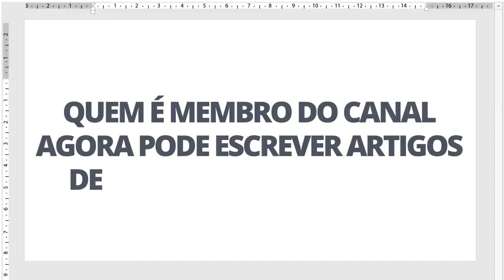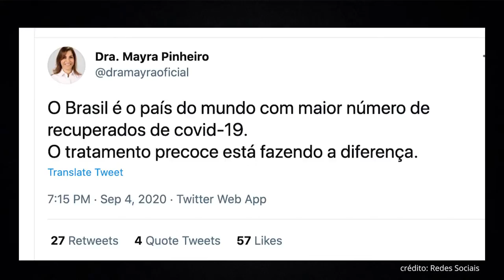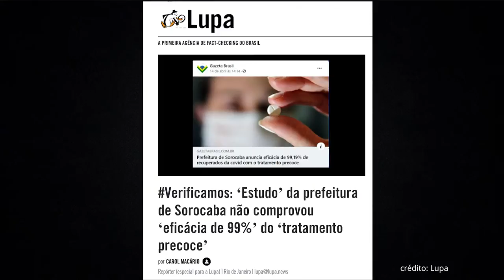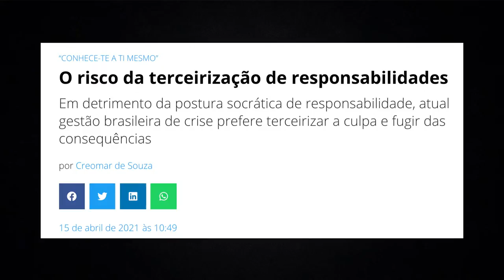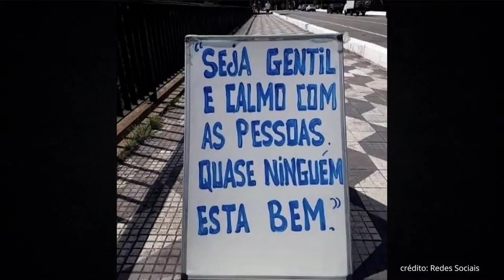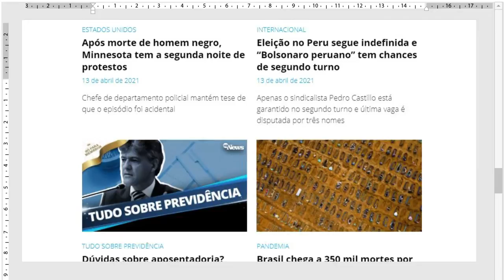Tratamento precoce | Mayra Pinheiro | José Gomes Temporão | Isaac Efraim | Autodestrutividade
No Almoço do MyNews, a jornalista Myrian Clark fala sobre cloroquina e tratamentos precoces. Ainda que o ministro da Saúde, Marcelo Queiroga, tenha tirado militares da pasta, alguns médicos do Ministério ainda defendem tratamentos sem comprovação científica, como a médica Mayra Pinheiro, da Secretaria de Gestão do Trabalho.

02:57 - O médico sanitarista, ex-ministro da saúde e pesquisador da Fiocruz, José Gomes Temporão, explica a importância da Secretaria de Gestão do Trabalho. Segundo ele, há uma divisão dentro do ministério e falta autonomia para o ministro. Fala da responsabilização dos médicos que receitam remédios ineficazes e conta um pouco do histórico da médica pediatra Mayra Pinheiro. Para ele, a CPI deve convocar os médicos. E o Conselho Federal de Medicina não está zelando pela ética médica.

20:14 - O psiquiatra Isaac Efraim comenta pesquisa Ipsos para o Fórum Econômico Mundial com 30 países mostrando que o Brasil é o quinto país onde os entrevistados mais sentiram uma piora na saúde mental no último ano. Efraim também fala de pessoas com perfil autodestrutivo e como essas pessoas buscam poder e conseguem seguidores.

e assine a Newsletter para receber notícias por e-mail.

Esse recado é só para membros. Para acessar o conteúdo exclusivo no YouTube primeiro clique em Playlist e depois em Membros. Veja como ter acesso à área exclusiva no site do MyNews clicando

Extras do Segunda Chamada;
Extras da Coluna da Mariliz;
Bate-papo e entrevistas exclusivas;
Promoções;
Tenha seus comentários destacados no chat ao vivo e nos vídeos.
Quer receber nossa curadoria semanal com os melhores conteúdos e análises?